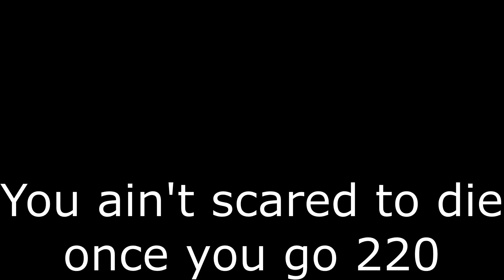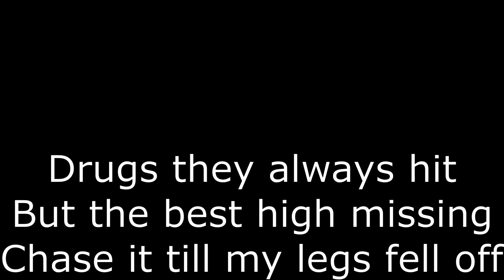Acura Ambience 3!* (Prod. Suprxmetony and scizzie)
589 Spin
Acura Ambience 3!
N.E.S.